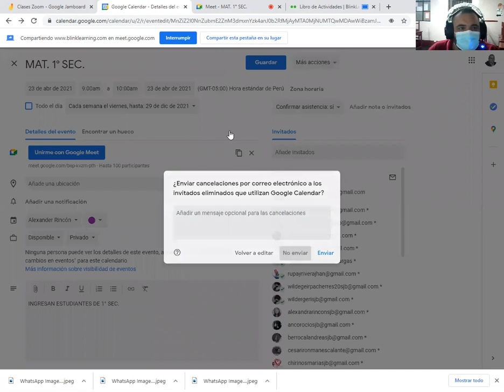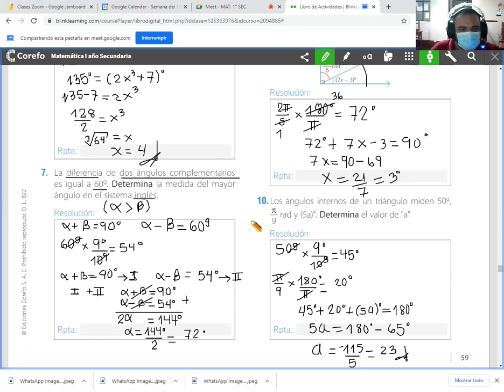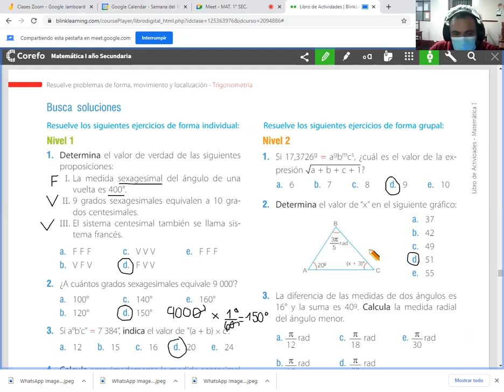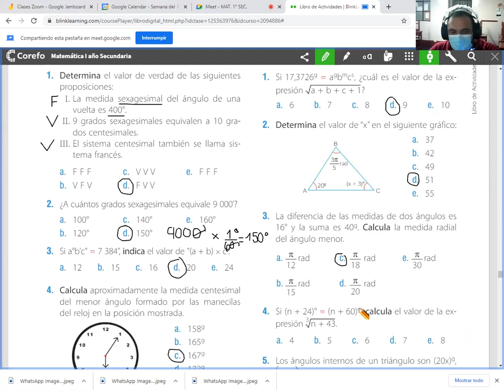Sistema de medidas angulares pág 60 MAT 1° SEC